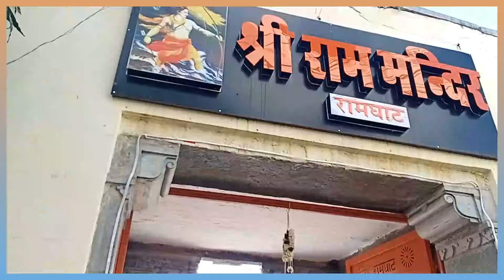ध्वजा पताका आरंभ हो गई ज्ञानव्यापी में शिव मथुरा में कृष्ण बिराजेगें मेवाड़ पीठाधीश्वर-सुदर्शनाचार्य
udaipurbreaking rajasthan ayodhyaram mandir

अयोध्या राम मंदिर प्राण प्रतिष्ठा के साक्षी. | मेवाड़ लौटे | जीवन धन्य हो गया | कलयुग में राम मंदिर साधारण नहीं |

ध्वजा पताका आरम्भ हो गई ज्ञानव्यापी में भोले नाथ तो वही मथुरा में कृष्ण बिराजेगें | धर्म की रक्षा के लिए देश में धर्म संगत सरकारें बिठानी होगी | जगदीश मंदिर से यात्रा शुरू कर अयोध्या में राम मंदिर प्राण प्रतिष्ठा के साक्षी बने मेवाड़ का प्रतिनिधित्व कर पुनः उदयपुर लौटे मेवाड़ पीठाधीश्वर श्री श्री 1008 श्री स्वामी सुदर्शनाचार्य ने राष्ट्र न्यूज़ के स्पेशल सेगमेंट धर्म चक्र में बातचीत में अपनी अयोध्या यात्रा के हर पल को साझा किया | जरुर देखिये राष्ट्र न्यूज़ को दिए SUPER EXCLUSIVE इंटरव्यू में सुदर्शनाचार्य जी के बेबाक बोल